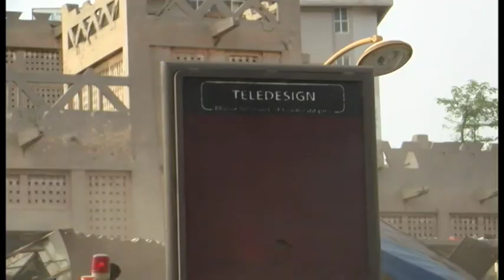Démolition de Sandaga : L'Etat réaffirme sa fermeté